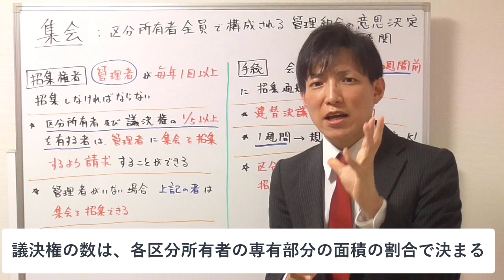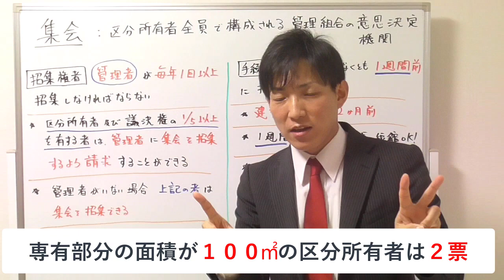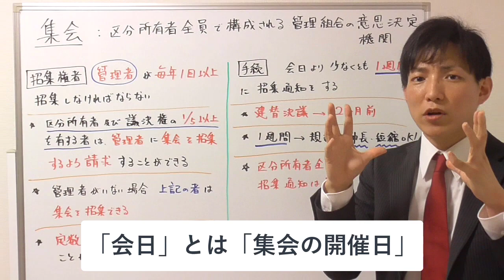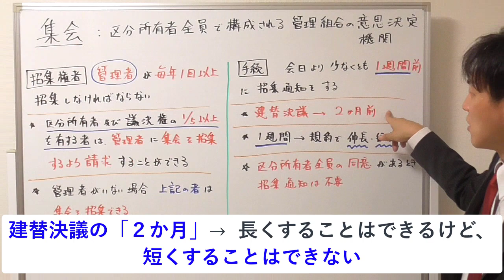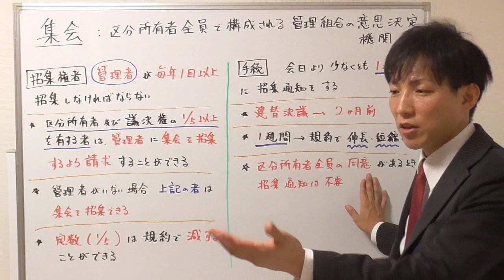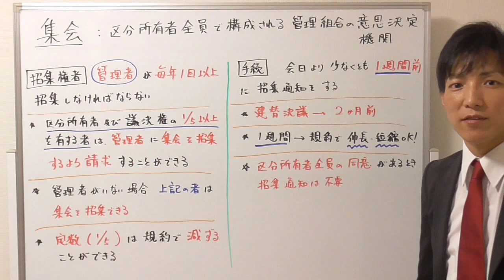マンションの集会は誰が招集するのか？どのような手続きで招集するのか？